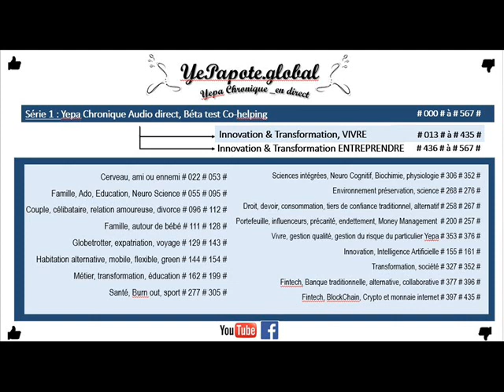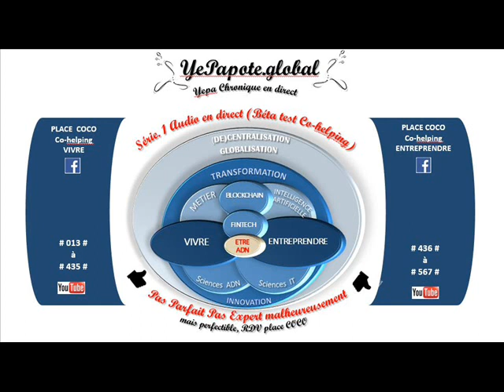#236# Dettes et risques de chaos, krach ultime ? Gestion risques ? (sur)vivre ?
MISS YEPAPOTE ?